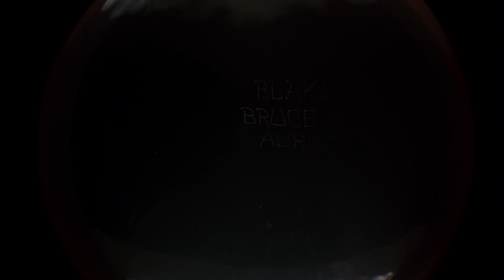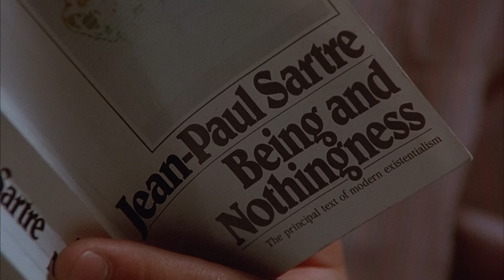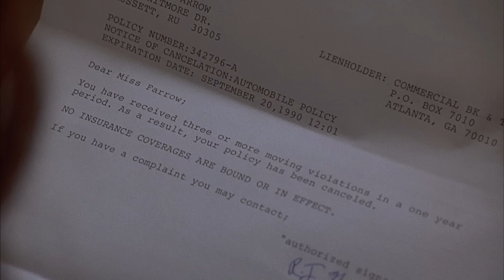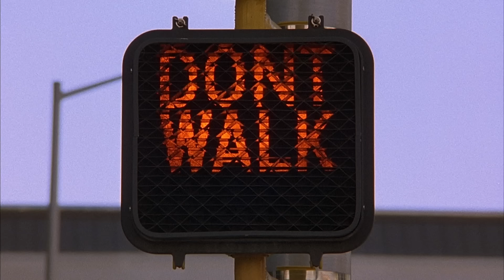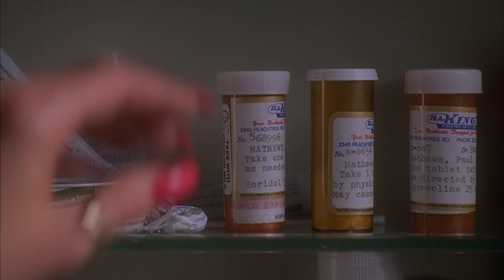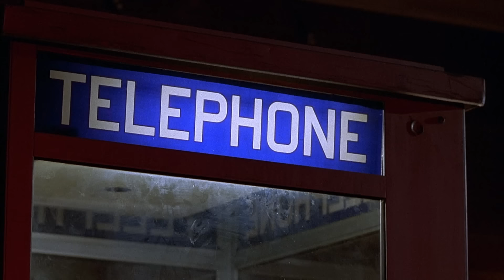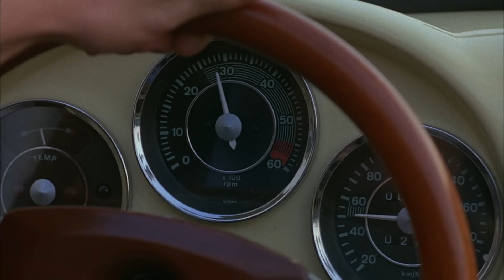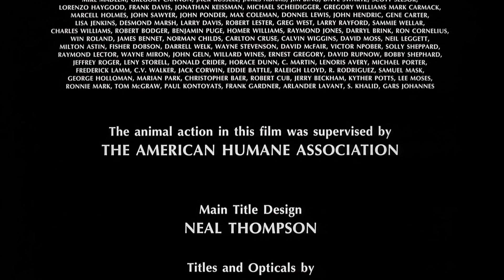ЛЮБОВНЫЙ НАПИТОК №9💣МЕЛОДРАМА 💣 ФИЛЬМ в HD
💥В 90-е года в мире науки стало возможно все - или почти все. В том числе и мечта всех одиноких мужчин и женщин - любовный эликсир, во власти которого заставить всех представителей противоположного пола мгновенно и безумно в тебя влюбиться.

Молодые ученые Пол и Диана, одинокие, застенчивые и увлеченные только своей работой, изобрели эликсир любви. И, после успешных испытаний на животных, приняв «на грудь» божественный эликсир, пустились в легкомысленные амурные приключения.